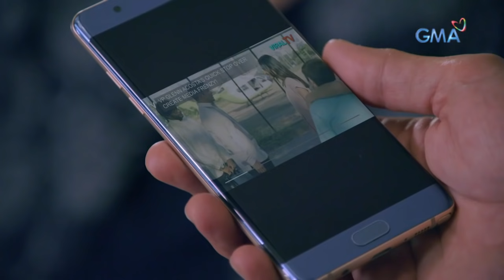First Yaya: Full Episode 4 | Stream Together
Instead of working abroad, Melody (Sanya Lopez) decided to accept Vice President Glenn’s (Gabby Concepcion) offer to be the yaya of his children.

Watch episodes of 'First Yaya' weeknights on GMA Telebabad starring Sanya Lopez and Gabby Concepcion. Also included in the cast are Pilar Pilapil, Sandy Andolong, Glenda Garcia, Maxine Medina, Gardo Versoza, Cassy Legaspi, Pancho Magno, Boboy Garovillo, Cai Cortez, Kakai Bautista, Anjo Damiles, and Thia Thomalla.